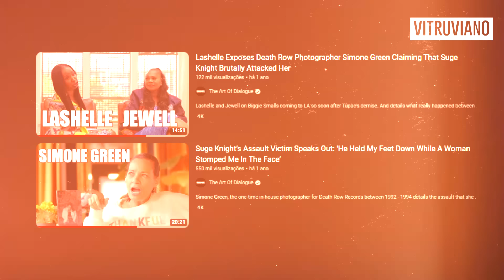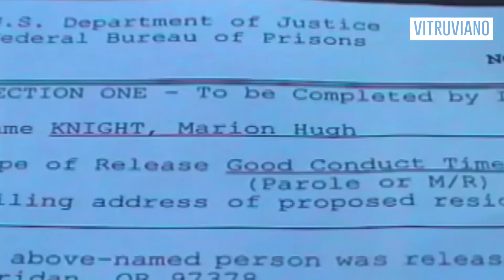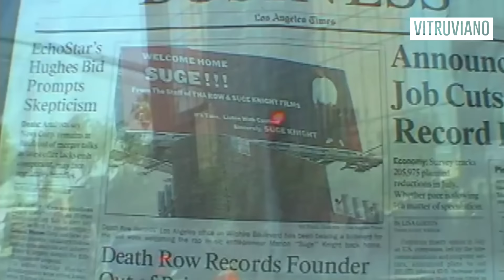SUGE KNIGHT: O MAIOR VILÃO DO RAP... (QUASE DESTRUIU O RAP)